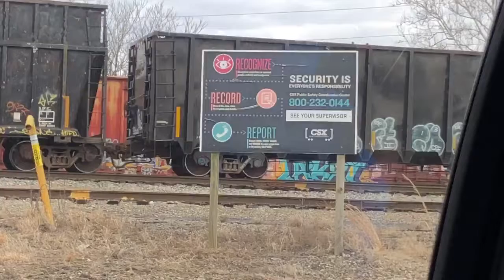Railfanning the Columbus Terminal Yard in Columbus, Oh!! 2/16/2022!! Enjoy the video!! Enjoy video!!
Have a great Winter.
Have a Happy Presidents’ Day.